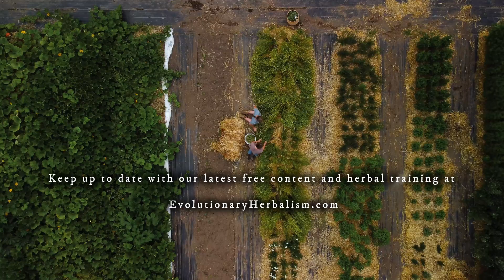Echinacea (Echinacea spp.)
In this video, Sajah Popham discusses Echinacea and how its usefulness extends far beyond addressing the onset of cold and flu.

In this segment, you’ll learn:

-How Echinacea goes far beyond they way it’s considered in popular usage as an acute immune stimulant

-Affinities and actions of Echinacea, and what makes it is such a powerful blood-purifying alterative

-Indications for Echinacea including sepsis, venomous bites and stings, infection with swollen lymph nodes, and more

ABOUT EVOLUTIONARY HERBALISM
Evolutionary Herbalism is built upon holistic philosophies of herbalism and nature from across the world. From Ayurveda and alchemy, to clinical herbalism, medical astrology and modern science, this approach seeks to unite traditional models of plant medicine into a cohesive clinical practice. This holistic model of herbalism honors the whole plant and the whole person, and seeks to utilize medicinal plants in a way that equally addresses the physical, mental, emotional, and spiritual sides of healing.

ABOUT SAJAH
Sajah Popham is the author of Evolutionary Herbalism and the founder of the School of Evolutionary Herbalism, where he trains herbalists in a holistic system of plant medicine that encompasses clinical Western herbalism, medical astrology, Ayurveda, and spagyric alchemy.
His mission is to develop a comprehensive approach that balances the science and spirituality of plant medicine, focusing on using plants to heal and rejuvenate the body, clarify the mind, open the heart, and support the development of the soul. This is only achieved through understanding and working with the chemical, energetic, and spiritual properties of the plants. His teachings embody a heartfelt respect, honor and reverence for the vast intelligence of plants in a way that empowers us to look deeper into the nature of our medicines and ourselves.

Get a free training course when you get buy a copy of Evolutionary Herbalism: Science, Medicine and Spirituality from the Heart of Nature